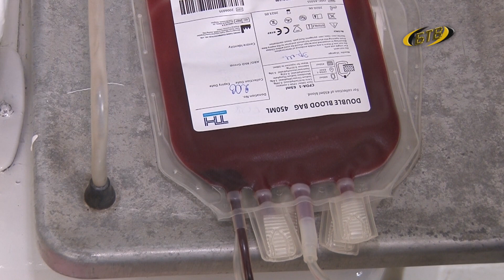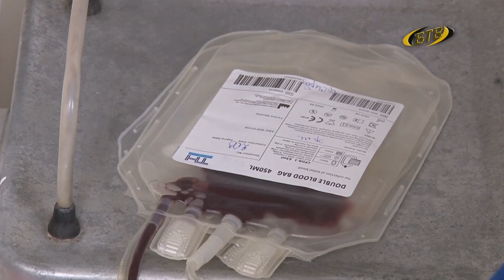Доброта спасет мир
Людмила Игонина пришла в редакцию БТВ, чтобы высказать благодарность неравнодушным приднестровцам, откликнувшимся на призыв сдать кровь. Серьёзно заболел племянник бендерчанки. Необходимое количество крови первой группы с отрицательным резусом собрано довольно быстро. Благодаря вашему отклику парень идёт на поправку.